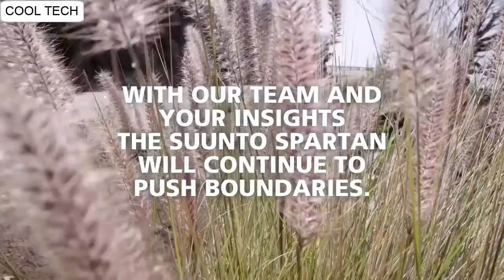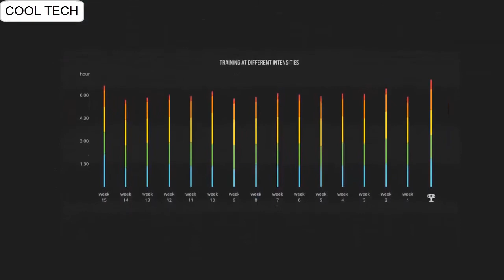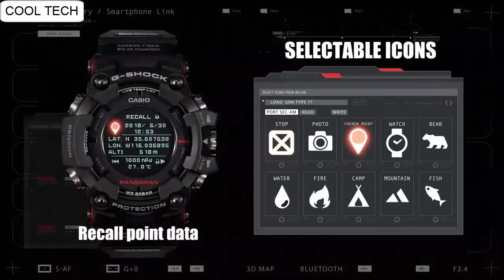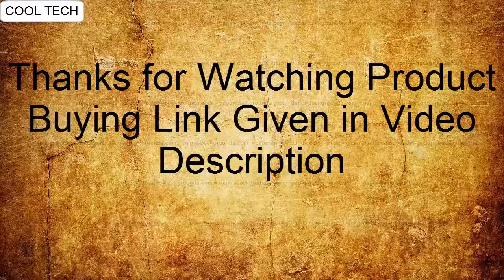Top 5 Toughest Military Watches For Tactical & Outdoors!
10. Garmin Tactix Charlie Tactical Watch

09. Garmin Instinct Tactical Watch

08. Suunto Traverse Alpha Tactical Watch

07. Luminox Black Ops 8882 Tactical Watch

06. Marathon JSAR Tactical Watch

05. Casio Men's Pro Trek Quartz Watch with Silicone Strap, Black,
30.5 (Model: PRG-600Y-1CR)

04.Suunto Spartan – GPS watches for athletic and adventure multisport

03. Casio G-Shock GPR-B1000-1 Rangeman

02. Casio G-Shock GW-B5600 Tactical Watch

01. Casio G-Shock GA-2000-1A2 Carbon Core

1-Create Amazon Business Account
2- Give the Gift of Amazon Prime
3- Join Audible Gift Memberships
1- JOIN Amazon Business ACCOUNT
2- JOIN Amazon Wedding List
3- JOIN Amazon Prime Student

Tacticalwatch Tactical,bestTacticalwatches,Tactical watches, watches, Tactical watches 2020,Tactical watches for men